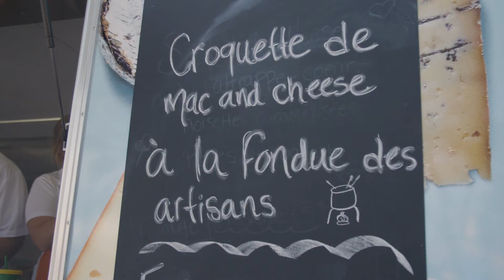La tournée des Fromages d’ici - Festival d’été de Québec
C’est au Festival d’été de Québec que le camion de cuisine de rue faisait escale les 13 et 14 juillet derniers. Alors que le festival battait son plein, la Tournée des Fromages d’ici proposait aux festivaliers d’excellentes croquettes de Mac and Cheese à la Fondue des Artisans ainsi que de délicieuses tartines chaudes à la Fondue au Village et tapenade de persil au miel. Des bouchées qui ont fait fureur chez les milliers de passants rencontrés!